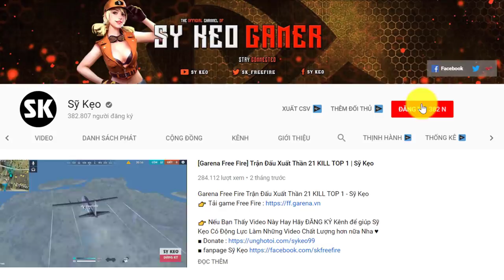[Free Fire] Bo Cuối Bắn Nhanh Thắng Nhanh | Sỹ Kẹo